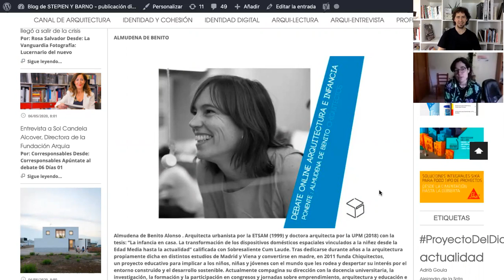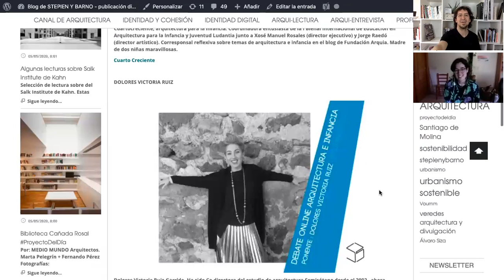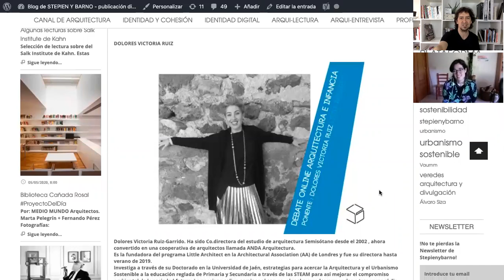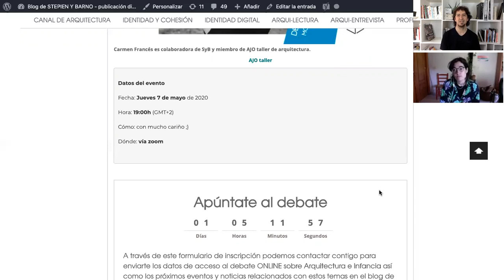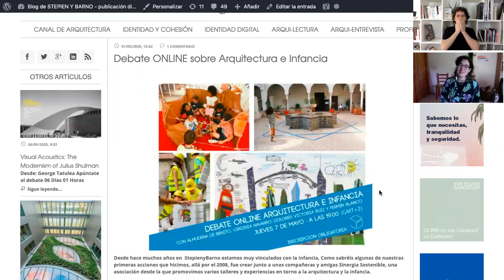Evento Arquitectura infancia (jueves 07 a las 7 PM).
hora: 19:00h
dónde: ZOOM